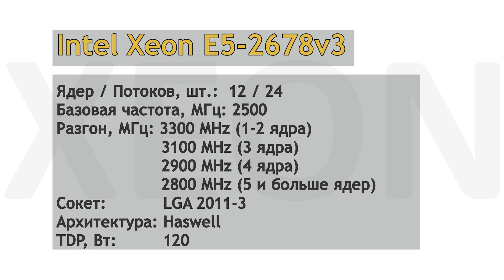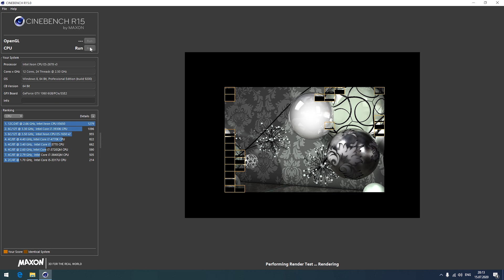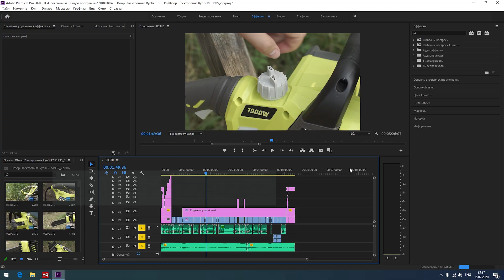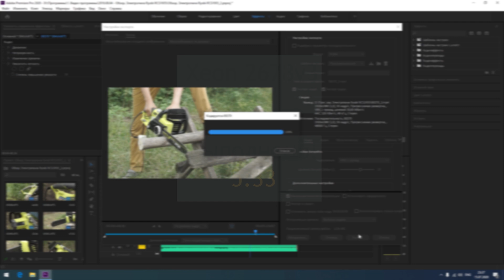XEON E5-2678 v3 + материнская плата Atermiter X99. Тест в рендере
Мощный комплект, идеально подходит для рендера фото и видео контента, моделирования в 3Д, а так же игр. Серверный процессор XEON E5-2678v3 (12 ядер 24 потока) + материнская плата Atermiter X99 + 32 GB ОЗУ.
Базовая частота процессора 2,5 ГГц и 3,1 ГГц в режиме турбобуст.
Тесты производительности выполнены в сравнении с народными сборками Xeon E5-1650v2, а также Ryzen 3600x. Все тест в синтетике и рендере видео в программе Premier Pro, показали высокую мощность XEON E5-2678v3 над предыдущими поколениями серверных процессоров и близкие показатели к процессорам на новом техпроцессе и архитектуре.

Плюсы:
1. Низкая стоимость комплекта
2. Высокая производительность
3. Большое количество портов USB, SATA III

Недостатки:
1. Не актуальная архитектура
2. Старый техпроцесс
3. Высокое потребление электроэнергии